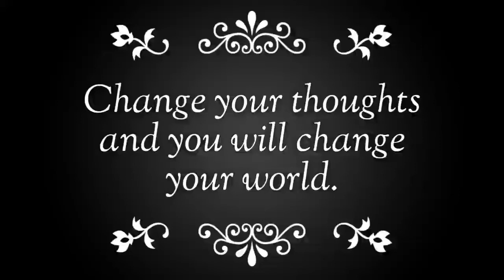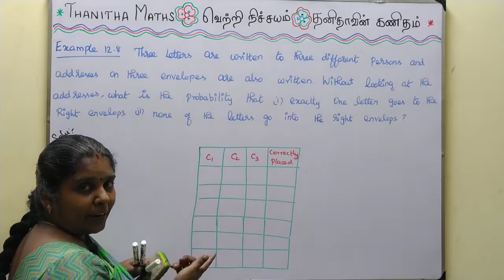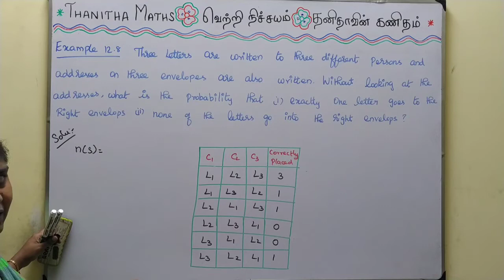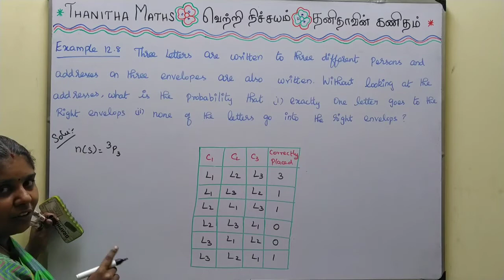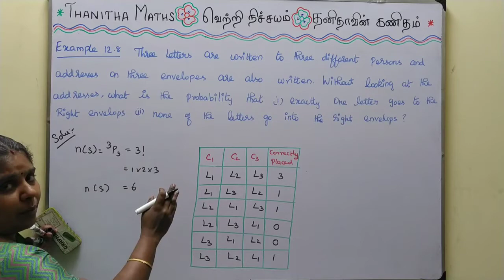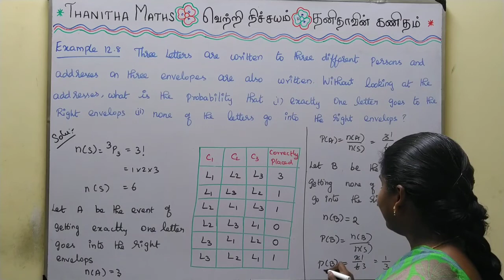11th Maths, Example : 12.8 in Tamil